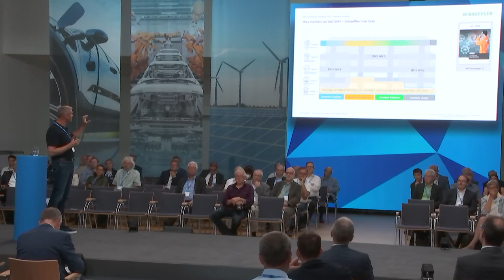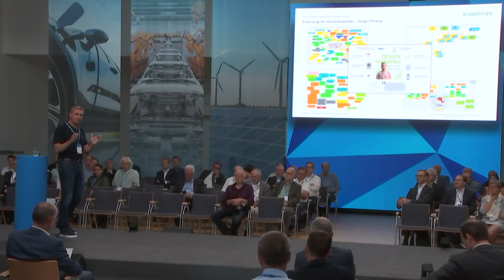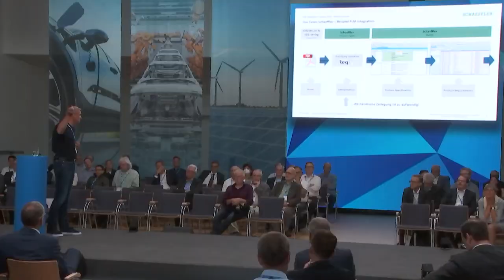DKE Innovation Campus 2022 – Short Keynote Markus Franke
Markus Franke spricht über "einen Schatz, den es zu heben gilt": SMART Standards. Besonders wichtig ist dabei laut ihm, das richtige Verständnis zu schaffen, denn heutzutage ist alles smart und alles digital. Was sind also SMART Standards? Mit IDiS hebt er die Initiative zur Förderung dieser Innovation hervor.